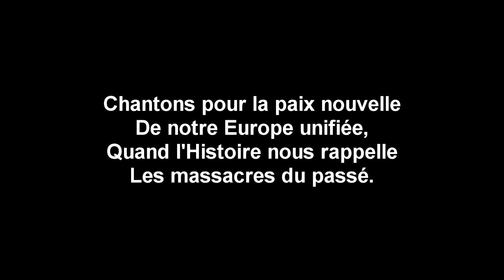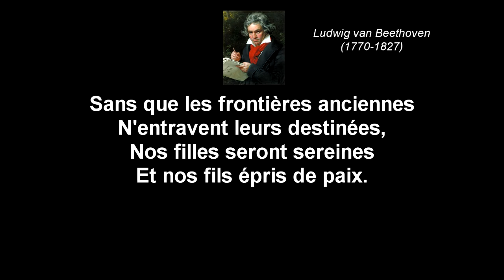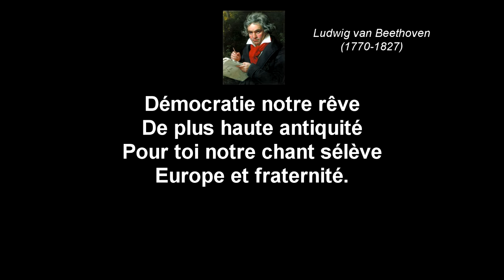Hymne à la joie - version française avec paroles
Texte: Jacques Serres